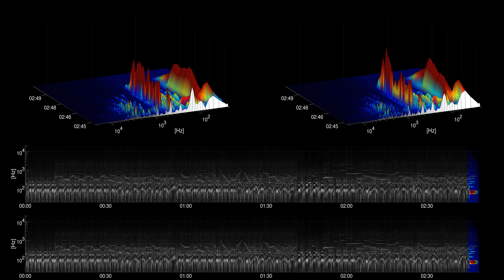[Free Music] New On The Block - Silent Partner | R&B & Soul | Funky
Title: New On The Block
Artist: Silent Partner
Genre: R&B & Soul
Mood: Funky
Instruments: Drums, Bass, Electric Guitar